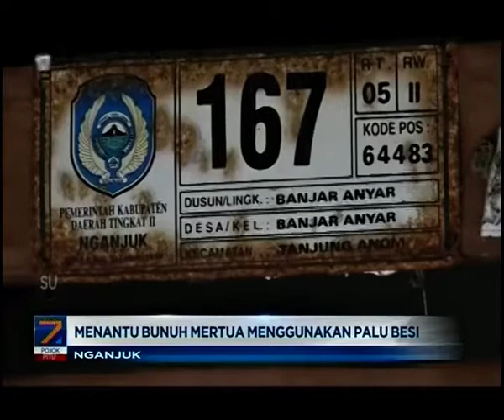Cekcok dengan Istri, Menantu Bunuh Mertua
Pembunuhan kembali terjadi di Nganjuk. Kali ini, seorang menantu tega membunuh mertuanya sendiri. Pelaku menghabisi korban dengan memukul kepala korban dengan palu besi sebanyak empat kali. Diduga motif pembunuhan karena persoalan keluarga.